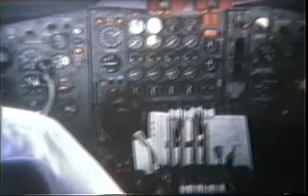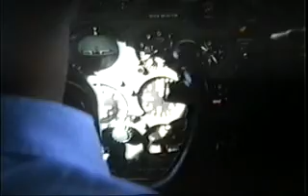TWA Star Stream 707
Vintage amateur TWA 707 and 727 footage from the collection of a retired TWA Pilot. Great footage from the Golden Age of TWA in the 60s,